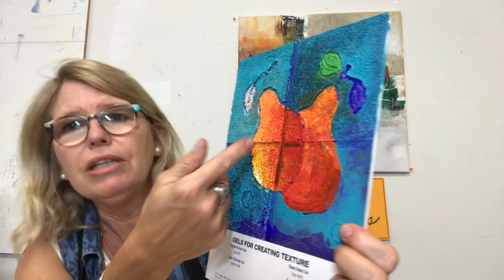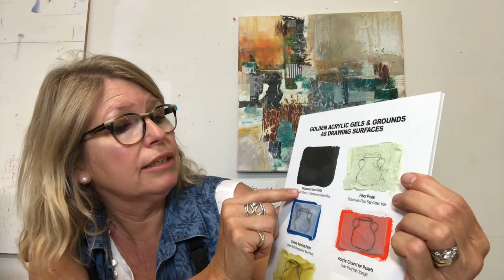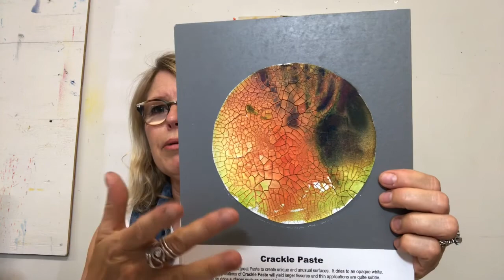Lucie Michel- ‘’Un petit 15’’- Les Textures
Ce vidéo  explique plusieurs façons de créer des textures dans notre travail. Les textures ajoutent une nouvelle dimension ! Que ce soit pour donner un centre d‘Intérêt, créer de la profondeur ou donner des surprises!
Bon visionnement!